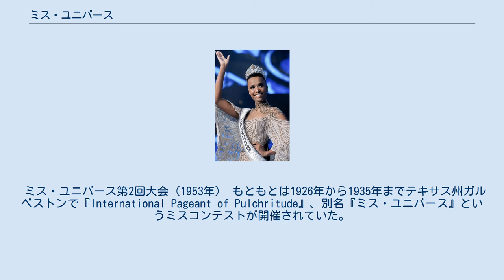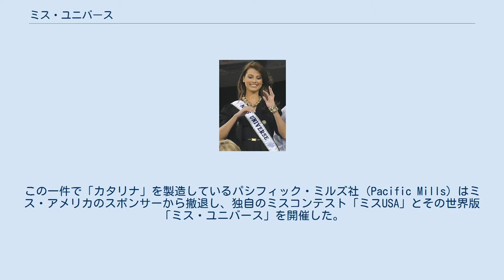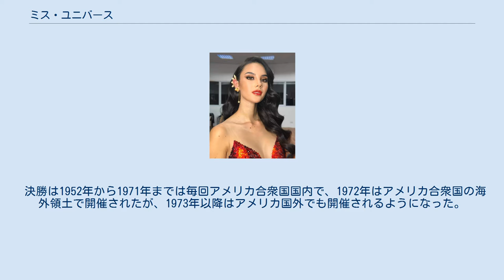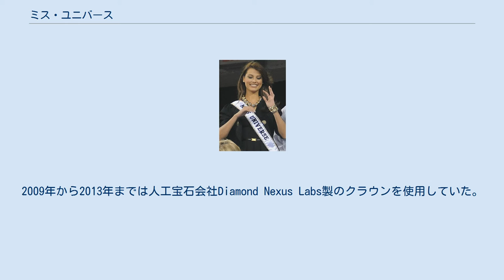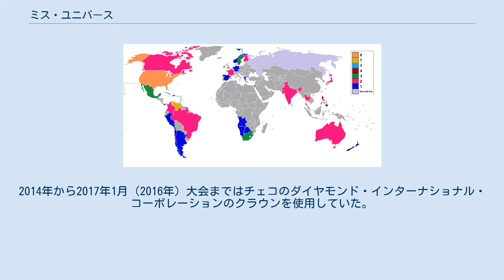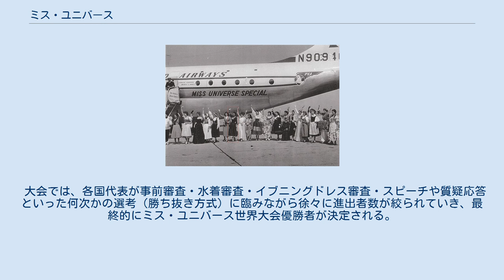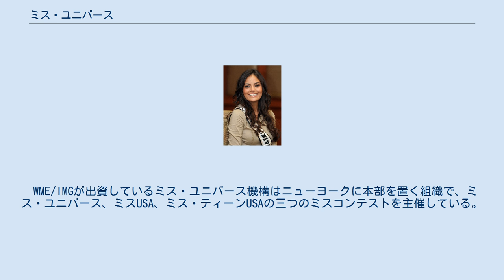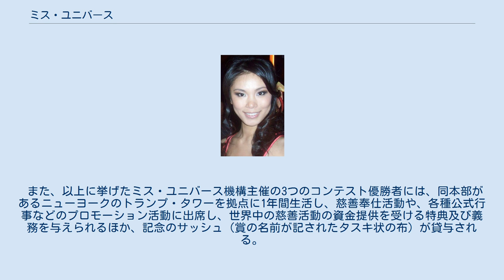ミス・ユニバース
ミス・ユニバース（英語: Miss Universe）とは、世界を代表するミス・コンテストである。
 大会は世界各国の都市で開催され、世界の各国代表が参加して世界一の栄冠を競い合う美の祭典となっている。
また、ミス・ワールド、ミス・インターナショナル、ミス・アースと合わせて世界四大ミスコンテストとも呼ばれ、世界的に知名度の高いミス・コンテストの1つである。
ミス・ユニバース1959に選ばれた児島明子のスピーチにより「美のオリンピック」とも言われる。
 ミス・ユニバース第2回大会（1953年） もともとは1926年から1935年までテキサス州ガルベストンで『International Pageant of Pulchritude』、別名『ミス・ユニバース』というミスコンテストが開催されていた。
しかし世界大恐慌と第二次世界大戦の影響で消滅した。
 1950年に開催された「ミス・アメリカ1951」の優勝者、Yolande Betbeze が、大会スポンサーの「カタリナ」（Catalina）から提供された水着でポーズをとることを拒んだことが「ミス・ユニバース」誕生のきっかけとなった。
この一件で「カタリナ」を製造しているパシフィック・ミルズ社（Pacific Mills）はミス・アメリカのスポンサーから撤退し、独自のミスコンテスト「ミスUSA」とその世界版「ミス・ユニバース」を開催した。
最初のミス・ユニバースはカリフォルニア州ロングビーチで行われたミス・ユニバース1952で、フィンランド代表のアルミ・クーセラが優勝した。
 決勝は1952年から1971年までは毎回アメリカ合衆国国内で、1972年はアメリカ合衆国の海外領土で開催されたが、1973年以降はアメリカ国外でも開催されるようになった。
 1955年には最初のテレビ中継が始まった。
1960年からCBSがミスUSAとミス・ユニバースの全米中継を行った。
ミス・ユニバース社（パラマウント映画の関連会社）が保有していたが、1996年にドナルド・トランプがITT社の事業から買収し、本部もロサンゼルスからニューヨークに移転。
1998年にはミス・ユニバース機構に変更。
2003年以降はNBCとの合弁事業となるが、トランプの大統領選挙による不適切発言でNBCは2015年1月に開催された第63回大会を最後に撤退。
トランプはNBCが保有していた50％のミス・ユニバース機構の所有権を買い取り、100％の所有者となったが、3日後にWME/IMGに売却した。
トランプの関与が無くなったのを受けて、2015年12月の第64回大会はFOXで放送された。
決勝は原則プライムタイムで生中継されている。
また、ミス・ユニバース機構は決勝の放送権を世界各国のテレビ局に販売している。
 日本からは1952年（昭和27年）以来、『ミス・ユニバース・ジャパン』の優勝者が日本代表となって大会に出場し、1953年には伊東絹子が3位で初入賞したほか、これまでに児島明子（1959年）と森理世（2007年）の二人が優勝してミス・ユニバースとなっている。
また、アメリカ合衆国占領下の沖縄からは、1963年（昭和38年）から1968年（昭和43年）までの6年間、独自の「沖縄代表」が世界大会に出場していた。
 日本の朝日放送は、世界大会を1967年大会から1974年大会までJNN系列で、1975年大会から1995年大会までANN系列で地上波全国ネットで録画放映していた（進行は英語のため、日本語吹き替え。日本語版の進行役ナレーターは同局アナウンサー）。
しかし翌1996年からは撤退し、以降は放映していないが、1998年以降は、CS放送・ケーブルテレビなどのFOXチャンネル（日本語字幕入り）にて、世界大会の日本放映が復活している。
 2002年大会から2007年までと2017年、2018年は優勝者の王冠はミキモト製を使用していたが、2008年大会はベトナムのPNJ社製のクラウンを使用した。
2009年から2013年までは人工宝石会社Diamond Nexus Labs製のクラウンを使用していた。
2014年から2017年1月（2016年）大会まではチェコのダイヤモンド・インターナショナル・コーポレーションのクラウンを使用していた。
2019年からはMouawad社製の王冠を使用している。
 2012年4月10日、ミス・ユニバース機構は規約を改正し、翌2013年大会から性転換者にも門戸を開放することを発...